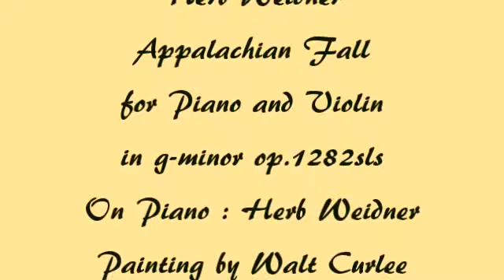Herb Weidner Appalachian Fall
Autumn in the Appalachian Mountains, paintg by Walt Curlee. Music for Piano and Violin in g-minor op.1282sls. On Piano : Herb Weidner